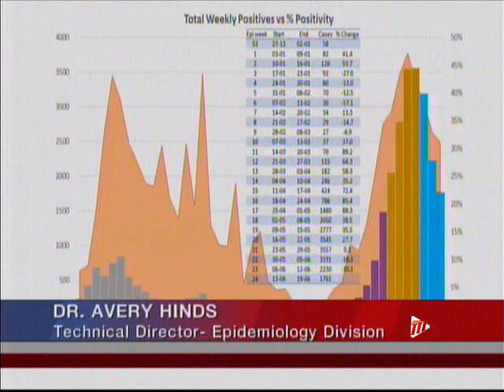Decline In COVID-19 Cases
There has been a downward trend in the number of COVID-19 Positive cases recorded in the month of June.

Epidemiologist Dr. Avery Hinds, during a Media Conference at the Diplomatic Centre in St Ann's, said there was a 7% decrease between the second and third week.

Principal Medical Officer of Institutions, Dr. Maryam Abdool-Richards, said the overall occupancy at parallel health facilities is also slowly declining.